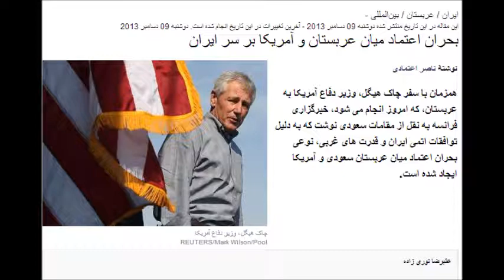Alireza Nourizadeh -Radio RFI - بحران اعتماد میان عربستان و آمریکا بر سر ایران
گفتگوی ناصر اعتمادی از بخش فارسی رادیو فرانسه با دکترعلیرضا نوریزاده
همزمان با سفر چاک هیگل، وزیر دفاع آمریکا به عربستان، که امروز انجام می شود، خبرگزاری فرانسه به نقل از مقامات سعودی نوشت که به دلیل توافقات اتمی ایران و قدرت های غربی، نوعی بحران اعتماد میان عربستان سعودی و آمریکا ایجاد شده است.
بحران اعتماد میان عربستان و آمریکا بر سر ایران